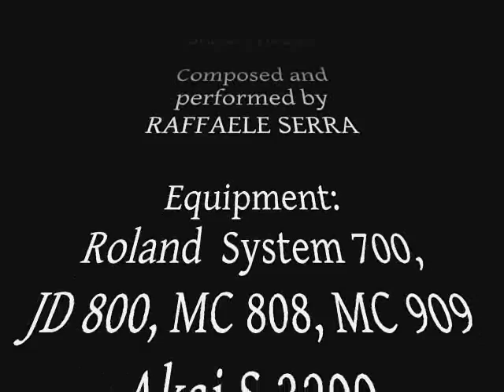Raffaele Serra - Snow's Healer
From Cd “HAPPY DAYS (Schastlivye dni)" Soundtrack (Giano Geminus 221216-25)

Composed and performed by RAFFAELE SERRA
Equipment: Roland JD 800, MB 808, MC 909; Akai S 3200; Yamaha RM1X; Korg Poly 800; harmonium, organ, piano, electronics

Recorded at "Mekon Studio" - Winter 2012
Mixed and produced by Alessandro Ravi